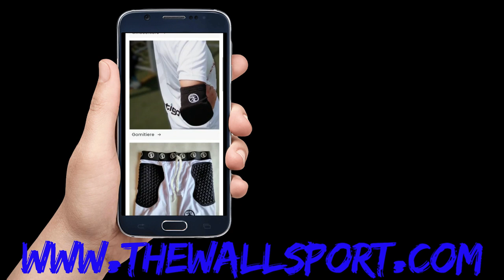Top parate dei portieri di Serie A di Calcio a 5 (FUTSAL) 15 Giornata